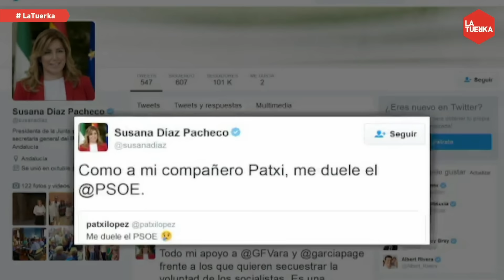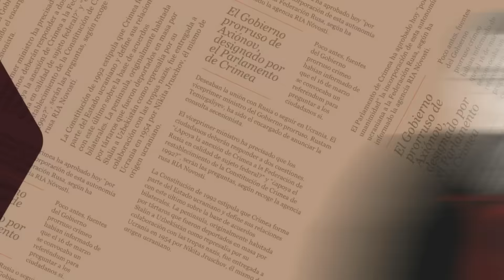En Clave Tuerka - "PSOE: truco, trato y treta"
Invitados: Ana Pardo de Vera, Lucía Méndez, Ramón Espinar y Esther Palomeras.